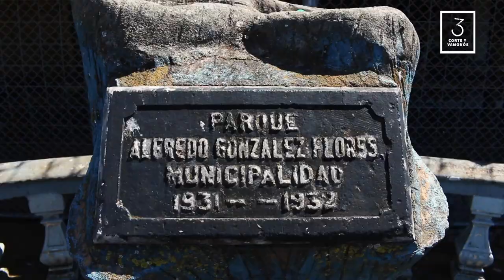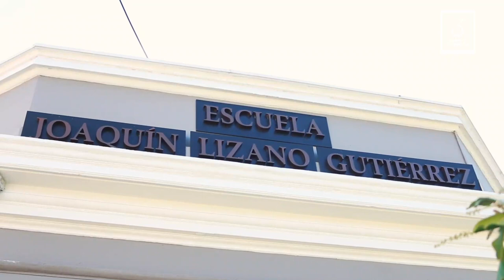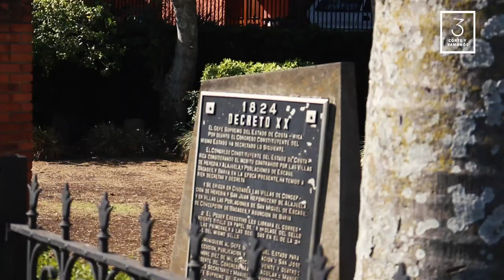E7 Parte 1 - San Jafet Soto - Temp 1 (2020) - Corte y Vamonós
Chily y Coyo decepcionados porque Tachuela no conoce nada de la provincia de Heredia, deciden darle un tour por los lugares más icónicos, incluyendo el hoy demolido Rosabal Cordero.